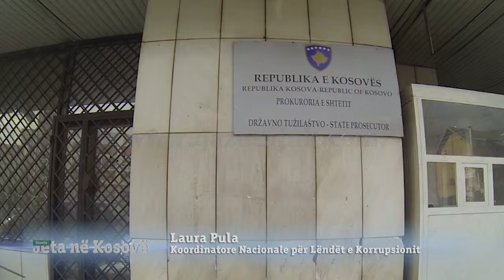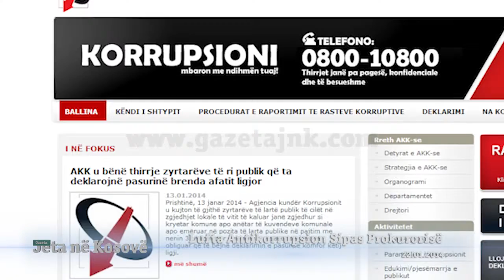GazteaJNK: Lufta Antikorrupsion Sipas Prokurorisë 22.01.2014